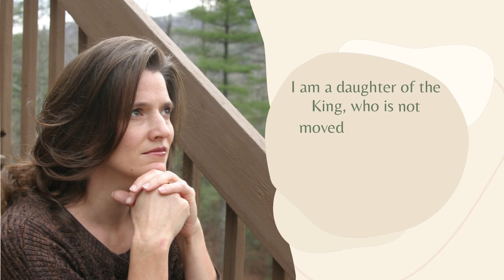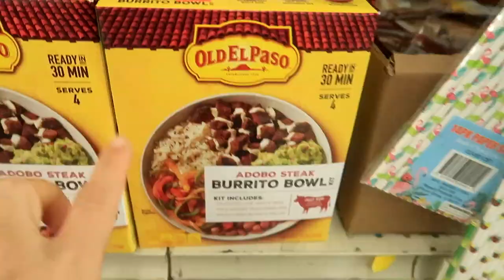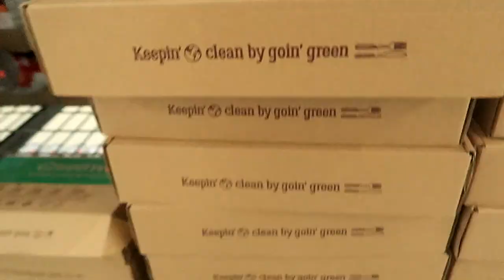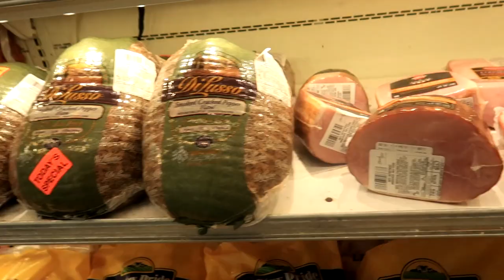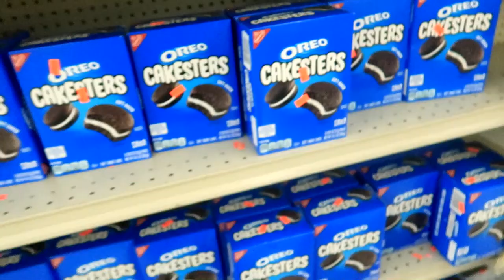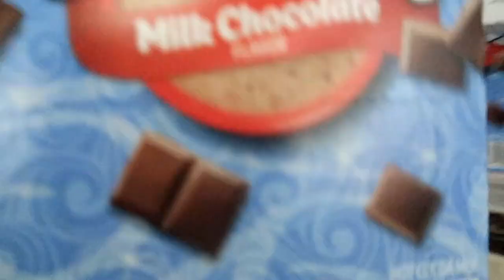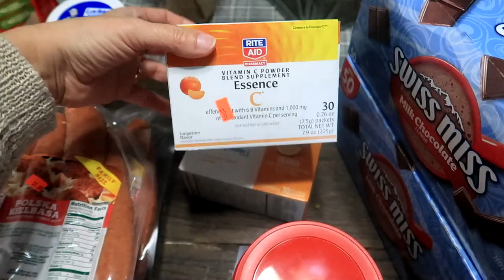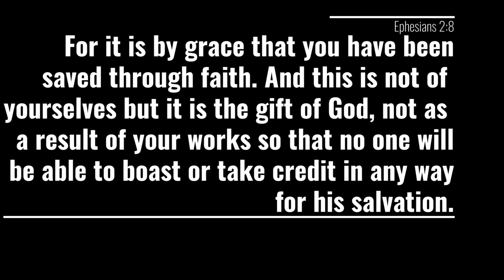Discount Store Shopping Day | Found some things